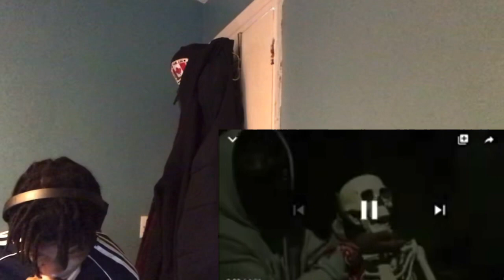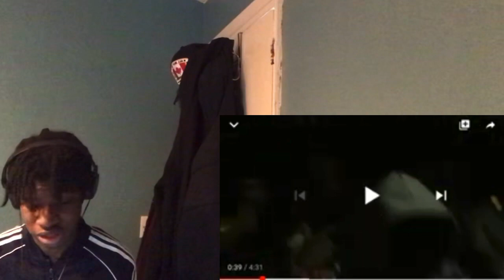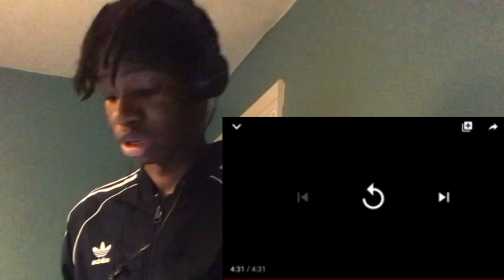BEYOND DISRESPECTFUL 🤮 Northolt AbzSav - Tables Turn 2.0 (Music Video) REACTION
and give me some feed back

sub count:730       goal:800